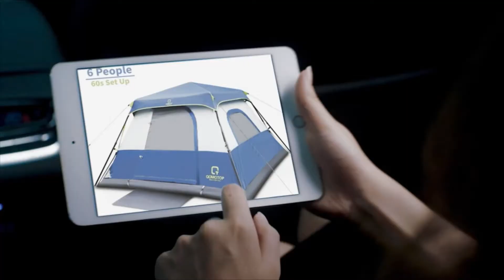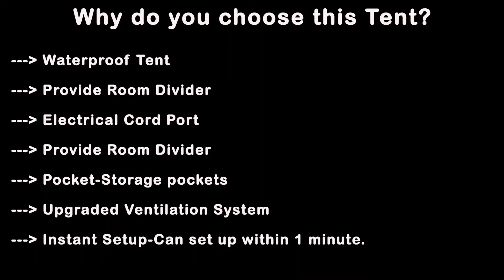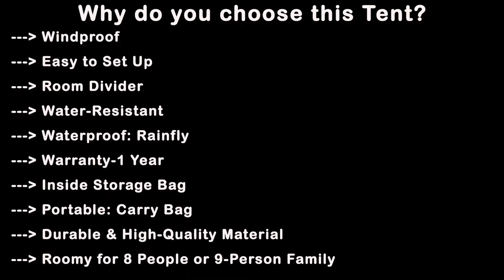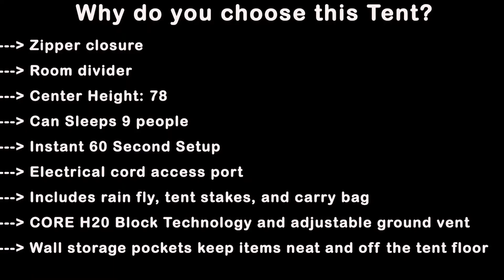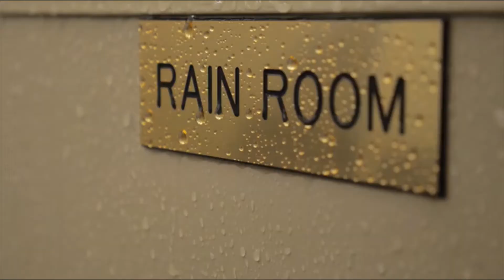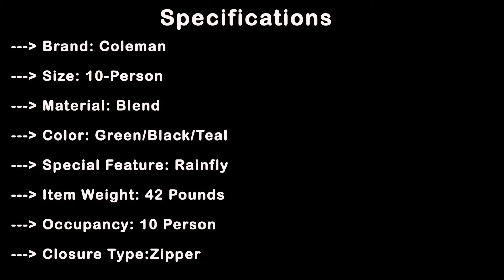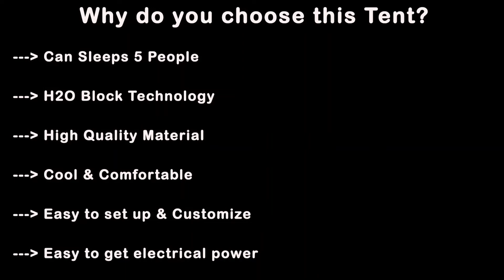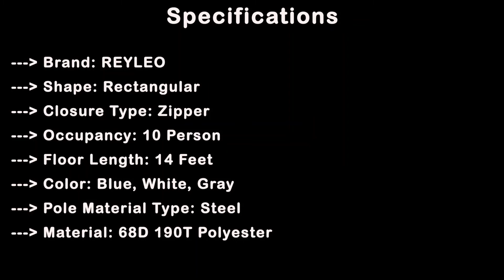Top 5 Best Camping Tents for 2021 | Best Family Camping Tents Review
Hello Freinds😀

Top 5 Best Camping Tents for 2021 | Best Family Camping Tents for 2021 | Skilled Campers Tents

Top 5 Best Camping Tent List:
0:00 - Intro
0:40
5. "OT QOMOTOP" Tent
All items have sold

2:17
4. "CAMPROS"  Camping Tent

4:55
3. "Core 9 Person Instant Cabin" Camping Tent

6:54
2. "Coleman Cabin" Camping Tent

8:33
1. "Coleman Sundome" Camping Tent

Bonus Item:

10:24
"Reyleo" Camping Tent

12:42 - Outro

Visit & Get more details about Camping Tents,

Top 5 Best Camping Tents Reviews

-How to choose the best camping tents in the market?
-What is the best camping tent in the market?
-How to choose better camping tents in the market?
-What are the advantages and disadvantages of camping tents?
-Why do you choose camping tents?
-How to choose good family camping tents?
-What are the pros and cons of camping tents?
-What are the best camping gears?

My Channel

How this work

Skilled Campers is a youtube channel that reviews various types of products. Before creating this video, We are doing research By purchasing products using the links and the ads provided by our channel may earn the owner of this channel some kind of an affiliate commission, But it will never affect your price. That's support to run this channel.